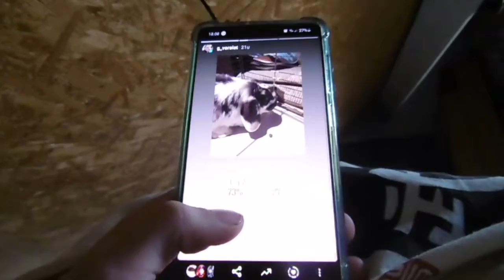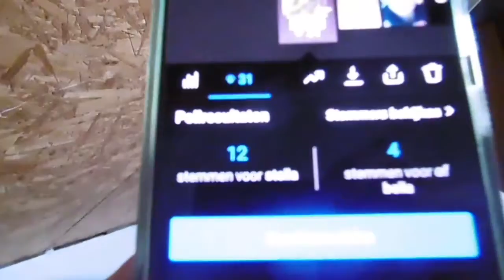de namen van de konijntjes geven & de konijntjes in zijn nieuw kot steken😲😍#497